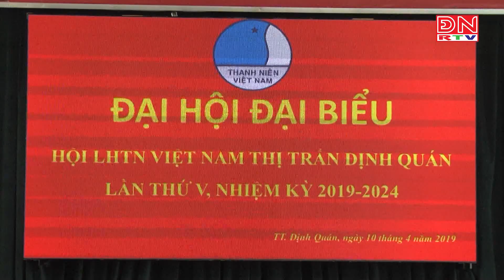Đại hội đại biểu LHTN Việt Nam thị trấn Định Quán khóa V, nhiệm kỳ 2019 – 2024